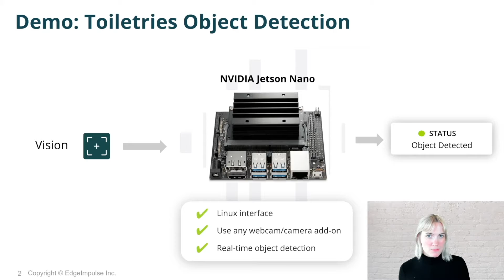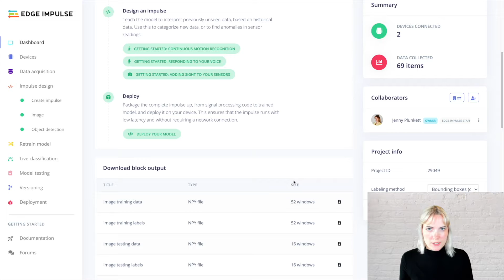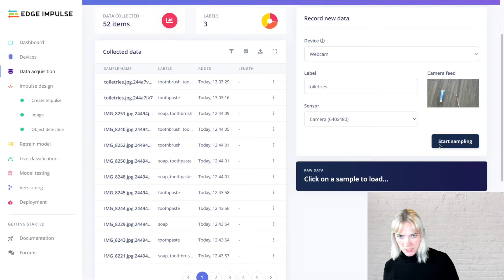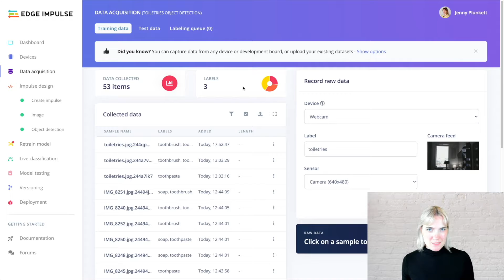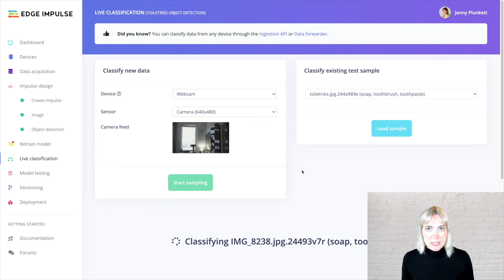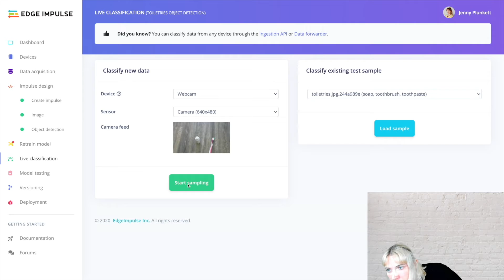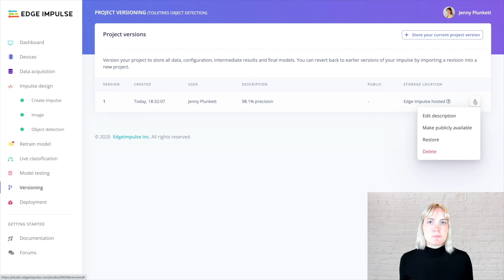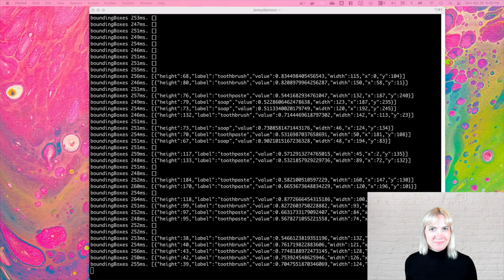Edge Impulse Demonstration of High-speed Object Detection with the Jetson Nano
See the latest technologies and innovations in computer vision and edge AI at the 2023 Embedded Vision Summit, happening May 23-25 in Santa Clara, California!

Jenny Plunkett, User Success Engineer at Edge Impulse, demonstrates the company’s latest edge AI and vision technologies and products at the 2021 Embedded Vision Summit. Specifically, Plunkett demonstrates high-speed object detection with the Jetson Nano. In this demonstration, you'll learn how to utilize the power of Linux devices to implement object detection simply and effectively with Edge Impulse. It's no longer necessary to be a machine learning expert in order to identify objects in your environment.